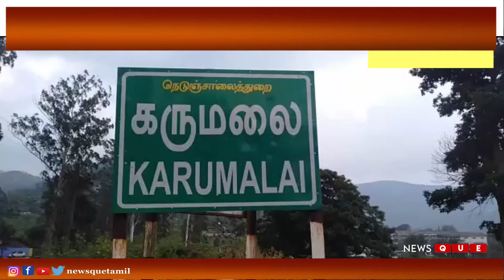வால்பாறையை அடுத்த கருமலை எஸ்டேட் பகுதியில் மனித வனவிலங்கு இணைந்து வாழ்தல் விழிப்புணர்வு